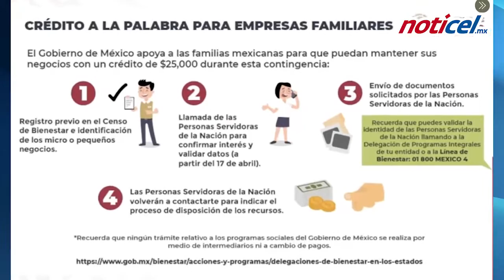"Créditos a la palabra"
Para un millón de micronegocios y prestadores de servicio, y serán de 25 mil pesos para c/u, informó Graciela Márquez, titular de Economía.